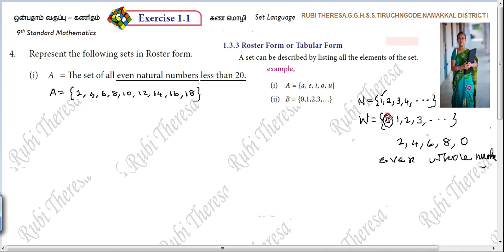9th Maths | Set Language | EXERCISE 1.1 | SUM 4 | Remedial Teaching@RubiTheresa